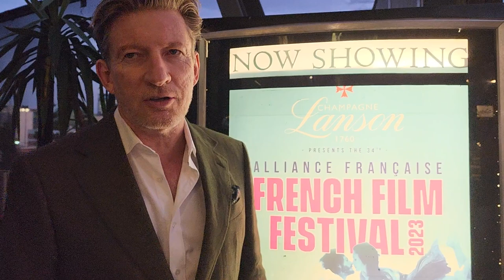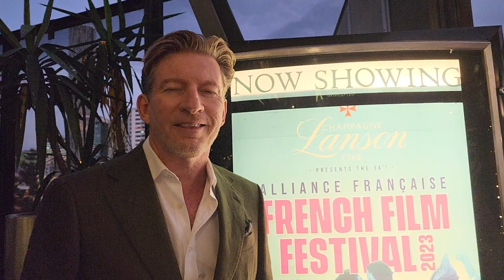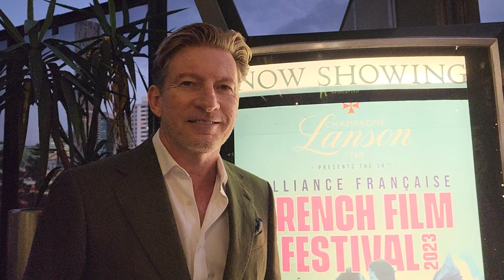David Wenham Ambassador for Alliance Francaise French film festival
Returning ambassador Wenham said: “Culture is the beating heart of French society. Over the past century, French Cinema has not only captured major and minor events and documented changes in political, social and daily life, it has been a major influence on how the rest of the world approaches making films and telling stories in a continuing journey to understand who we are and what we do. French cinema, for me, is always alive!”